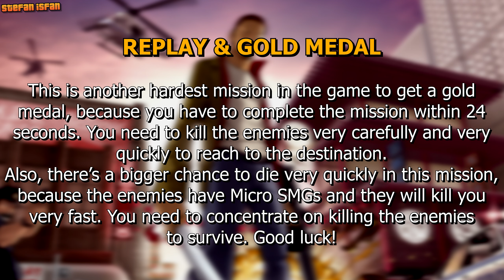GTA CTW [100% Walkthrough] - Mission #48: Grave Situation (+Replay & Gold Medal)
Grand Theft Auto: Chinatown Wars (GTA CTW) [100% Walkthrough] - Mission No. 48: Grave Situation [+Replay & Gold Medal] (1440p - Quad HD - 2K)

LEFT FOR DEAD IN THE WORST PLACE IN AMERICA

• Unlocked by:
- Mission #46: A Shadow of Doubt

• Mission for: Rudy D'Avanzo
• Mission Name: Grave Situation
• Rewards: $250 & Safehouse in Northwood

0:00 - cutscene
2:11 - mission
3:19 - an email from Kenny
3:32 - an important email from Wade Heston
3:41 - new safehouse unlocked
4:10 - Gold Medal attempt

Gold Medal Objective (only if you replay the mission):
● Complete the mission within 24 seconds

• Release Dates:
- March 17th, 2009 (Nintendo DS)
- October 20th, 2009 (PlayStation Portable)
- January 17th, 2010 (iOS)
- December 18th, 2014 (Android)
• Platform: PSP - PlayStation Portable (PPSSPP - PSP Emulator)
• Developers:
- Rockstar Leeds
- Rockstar North
- War Drum Studios (Android)
• Publisher: Rockstar Games